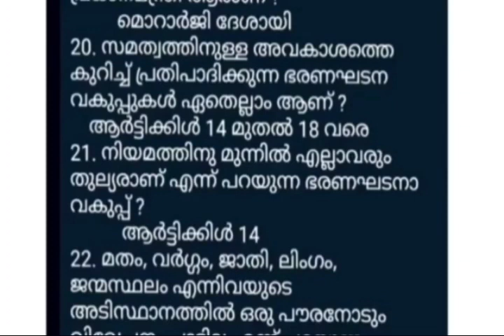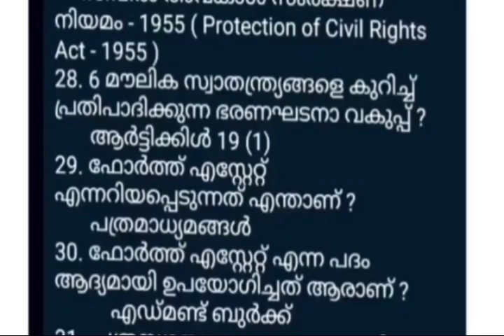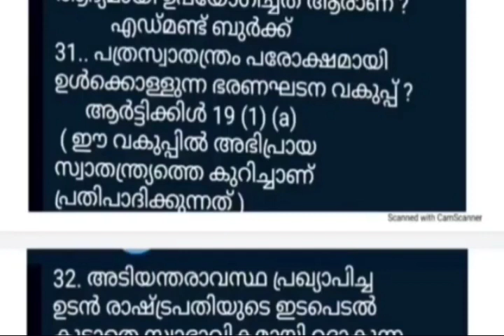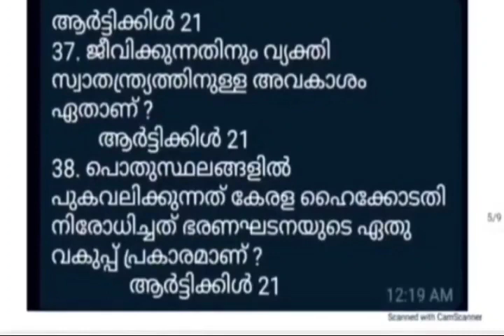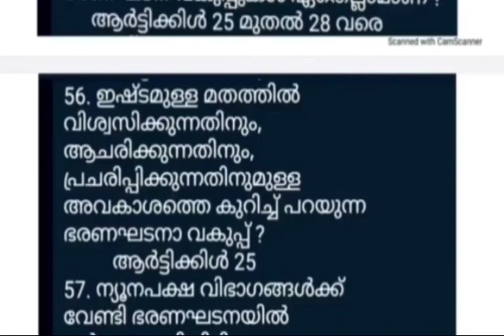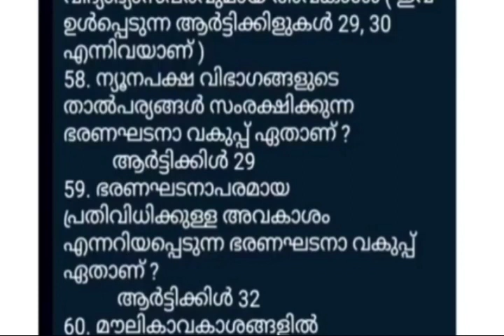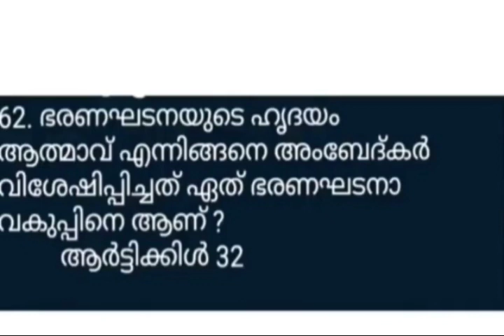PLUS 2 PRELIMS - ഇന്ത്യൻ ഭരണഘടന പ്രതീക്ഷിക്കുന്ന ചോദ്യങ്ങൾ - CLASS - 2